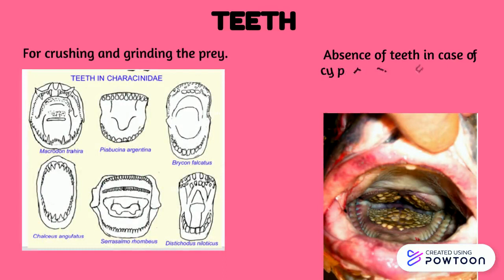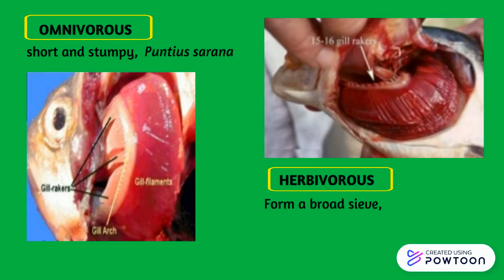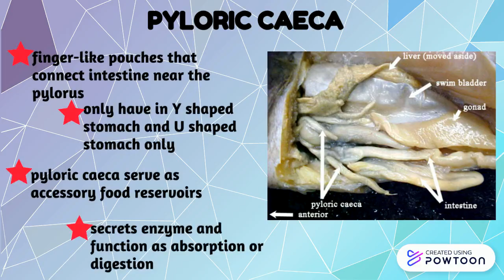Digestive system in fish